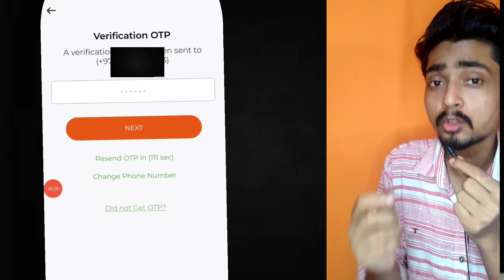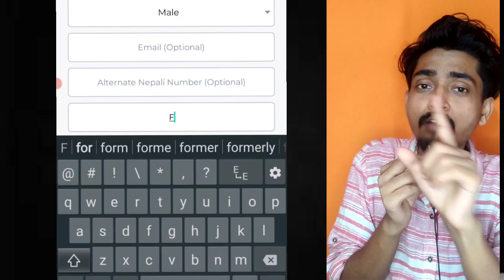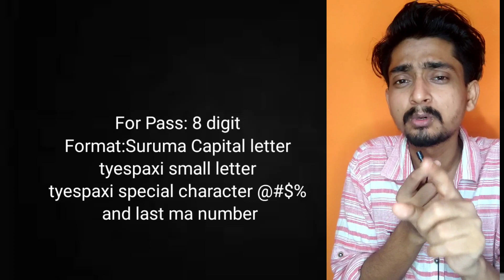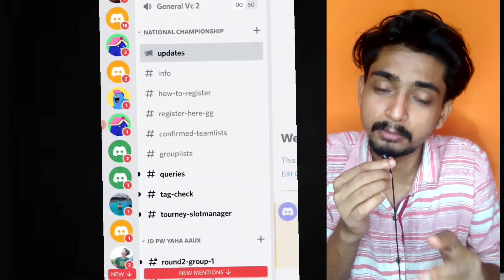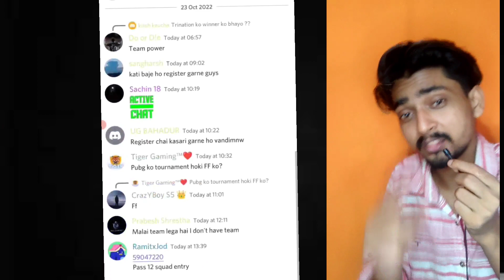How to Represent Nepal in Freefire | Free tournament | Road To International Tournament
Freefire National Championship is an open tournament For all the Freefire Players of Nepal.

presented by: My Pay
Organised By: Asian Gaming & tech

How To register :
1. Download My Pay App From Playstore and Appstore.
2. Register your Number in My PAY app.
Must use Referal Code: FFNC2022

3. All the squad members must download and register their number in my app.

4. Join Discord.
5. Go to the National championship section.
6. Go to Register Here.
7. Register your Team in the format given.

Congrats you are registered in the tournament